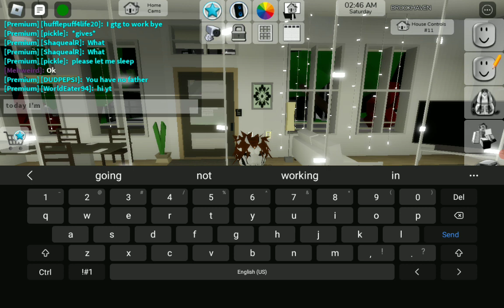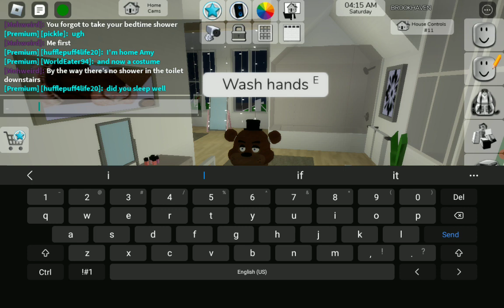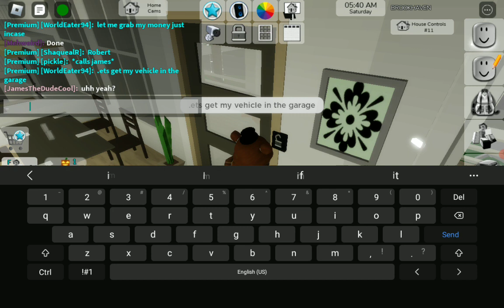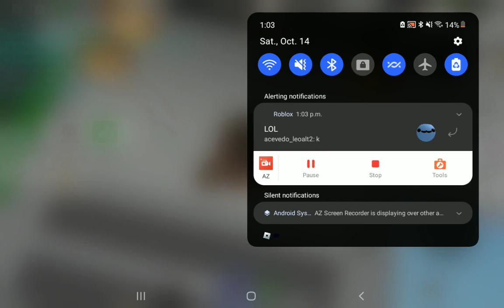Trick-or-treating in Brookhaven Roblox!